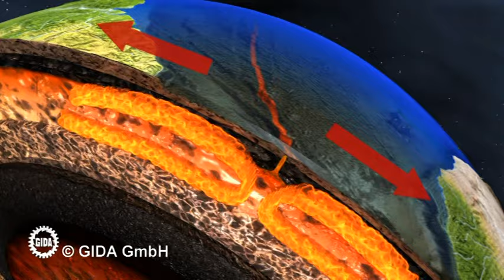Trailer - Plattentektonik - Geo­graphie - Schulfilm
Ausschnitte vom Geographie (Erdkunde) Schulfilm "Plattentektonik".

4 Filme
• Theorie der Kontinentalverschiebung
• Aufbau der Erde
• Platten in Bewegung
• Erdbeben, Tsunamis und Vulkanismus

4 Filme rund um die bewegte Lithosphäre, die seit Jahrmillionen ständig ihre Gestalt ändert.

Die Filme erklären mithilfe von aufwändigen und impressiven 3D-Computeranimationen das Phänomen der "Plattentektonik". Ausgehend von Alfred Wegeners "Theorie der Kontinentalverschiebung" führen die Filme bis in die jüngsten geologischen Erkenntnisse. Der Schalenaufbau der Erde mit den einzelnen Gesteinsschichten und ihren Eigenschaften werden detailliert geschildert. Dann gilt ein spezielles Augenmerk dem Aufbau der Lithosphäre (Erdkruste + feste, oberste Schichten des oberen Erdmantels), die in viele kleine und große Platten aufgebrochen ist.
Die verschiedenen Arten der Plattenbewegungen in der Lithosphäre und ihre Antriebskräfte werden im Detail erläutert. Auch die möglichen Folgen der Plattentektonik – Erdbeben, Tsunamis und Vulkanismus – werden in einem eigenen Film erklärt.